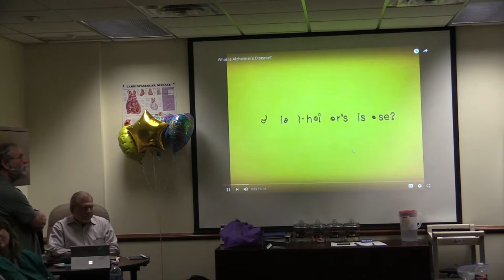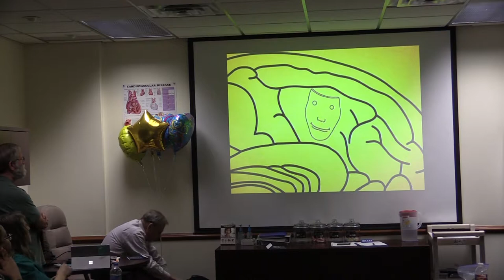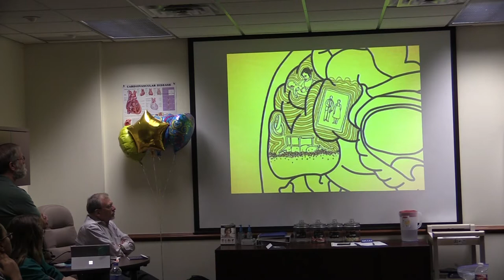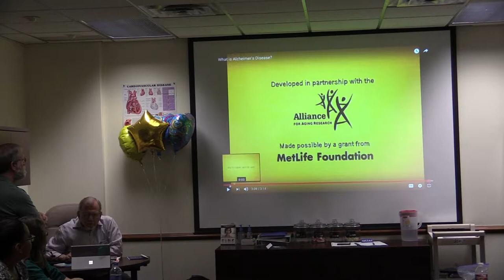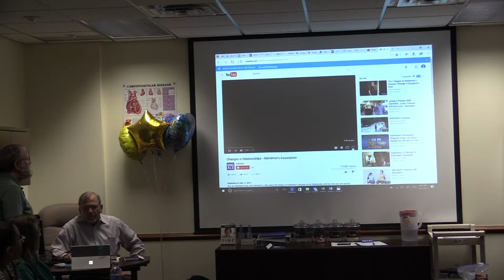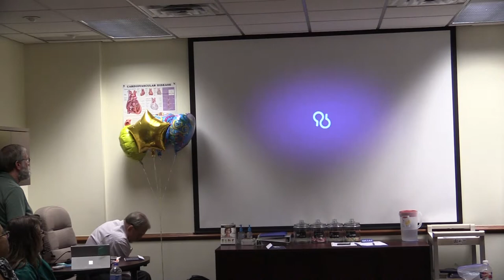Ron Grant Alzheimer's Presentation August 17,2017 OHAI Central